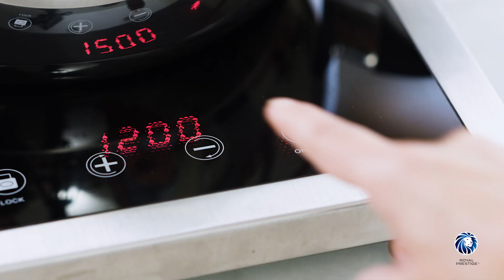Cocina con Royal Prestige | Receta de Pollo Sudado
Nos gusta este receta de pollo sudado porque se hace en una misma olla y obtienes un almuerzo completo con proteína, carbohidratos y vegetales. ¡Agenda una demostración en casa!

Receta completa aquí 👇

Utensilios: Olla de 6 Cuartos
Tiempo de cocción: 25 minutos
Cantidad: 6 porciones

Ingredientes:
6 presas pollo sin hueso y sin piel
2 tomates muy maduros picados en cubos pequeños
1 cebolla blanca en cubos pequeños
3 dientes de ajo picados en cubos pequeños
3 papas peladas y cortadas en cuartos
sazonador color
1 hoja de laurel
¼ de taza de caldo de pollo
2  tazas de Arroz blanco
3 tazas de agua

Preparación:
Precalentar una olla de 6 cuartos  disponer las presas de pollo hasta que se doren bien y voltear, agregar los tomates la cebolla los ajos las papas el comino el caldo, la sal, la pimienta, el comino y el color. Cocinar a fuego medio tapado con la válvula redi temp abierta. Cuando la válvula silbe bajar el fuego a mínimo y cambiar la tapa por la tapa alta. Dejar cocinar por 15 minutos, Apagar y servir.
En la Olla de 3 cuartos, agrega el agua; tapa con la válvula Redi-Temp® abierta y cocina a temperatura media-alta hasta que silbe  Agrega el arroz y sal al gusto; revuelve. Apagar el fuego y tapar con la válvula cerrada y cocina por 15 minutos. Trasladar la olla sobre la tapa alta para esta parte de la cocción